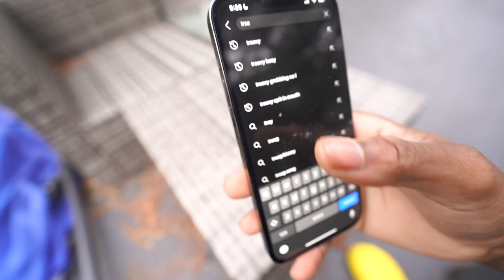MY ROYAL HONEY EXPERIENCE 🍯 *STORYTIME*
social medias